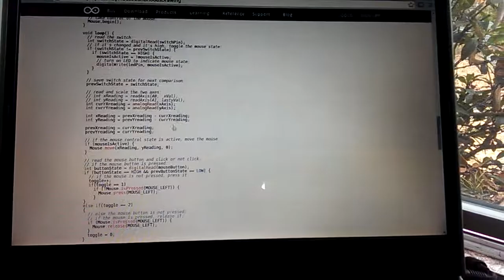Arduino Leonardo Mouse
Using my arduino Leonardo, two potentiometers, and two push buttons as my computer mouse.  This code will ONLY work using an arduino Leonardo. NOT arduino UNO compatible.